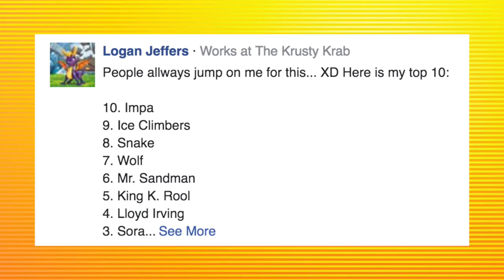5 SMASH CHARACTERS I DONT WANT THAT EVERYONE ELSE DOES | SUPER SMASH BROS ULTIMATE CHARACTERS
There are so many awesome characters that could make it into Smash Bros on the Nintendo Switch. But with that...I have to say there are some characters that a lot of people are asking for that I really could do without 😱

- NINTENDO SWITCH

- XBOX ONE

-SOFT LIGHTS

- YETI MICROPHONE

-LED LIGHTS

-FUNKO POPS!

- Pop Filter